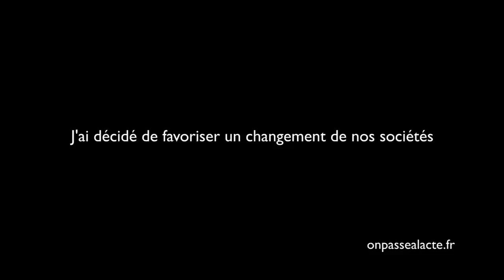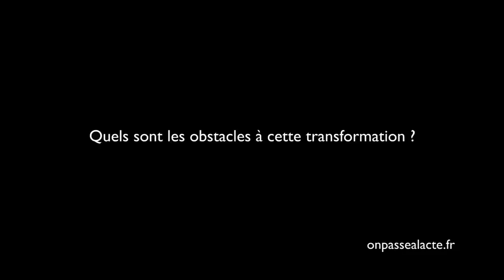Marc Luyckx : "le changement viendra des citoyens" (version longue)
Marc s'est engagé pour que nos sociétés progressent. Il a créé le Forum de la transformation sociale et économique en 2014. Cette vidéo est passionnante car elle témoigne de ce sujet vu depuis l'intérieur des sphères dirigeantes. En effet, Marc a participé activement à la construction de l'Europe et connaît une grande partie des dirigeants de l'époque. A regarder absolument !!